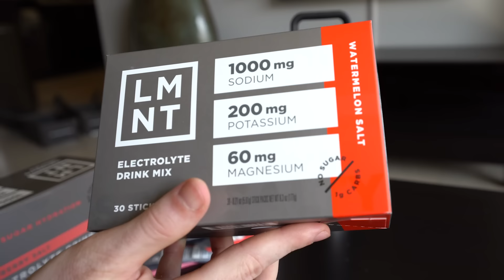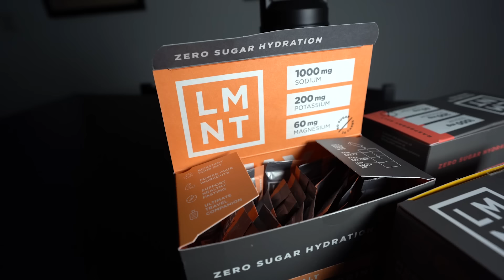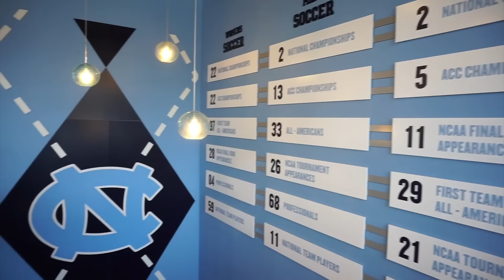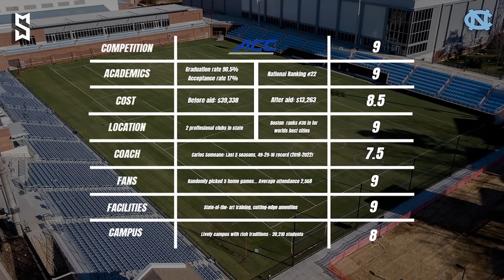A Day In The Life Of A Division 1 Soccer Player | UNC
Produced, edited, directed and funded by @spencermoeller

Go Tar Heels!